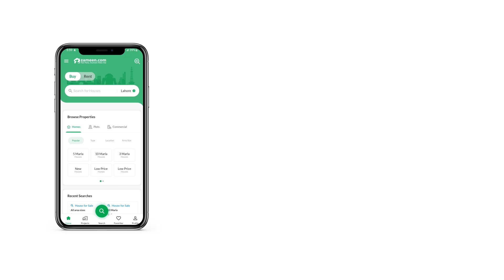6 MARLA HOUSE FOR SALE IN AIRPORT HOUSING SOCIETY RAWALPINDI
double storey brand new house
4 beds 4 baths store room 2car parking space
water bor and electricity